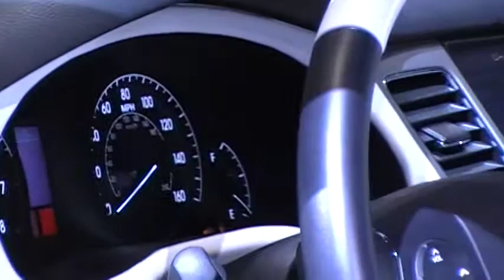Chicago Auto Show 2009 - Hyundai 2/13/09